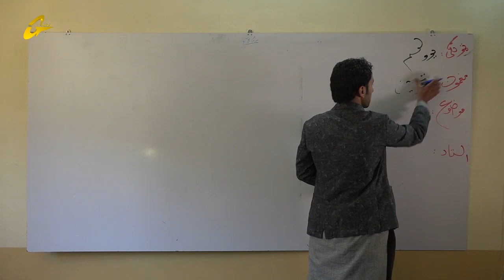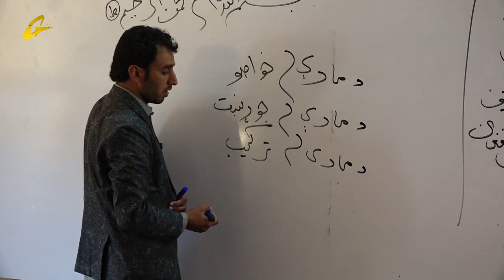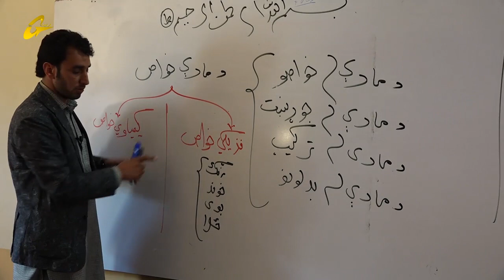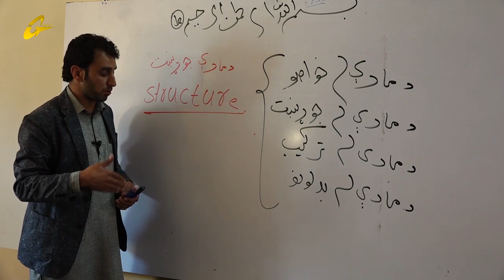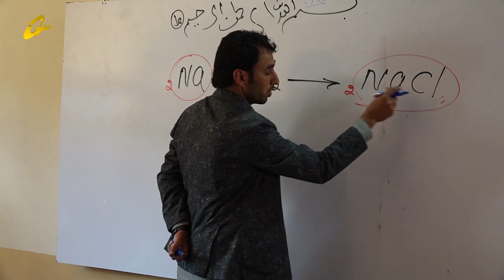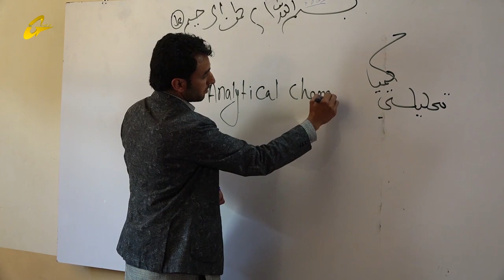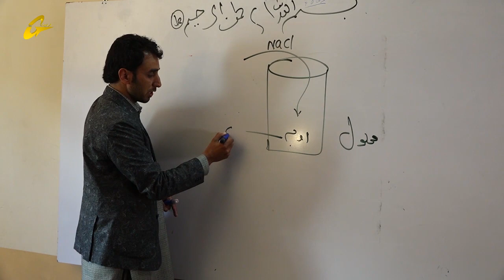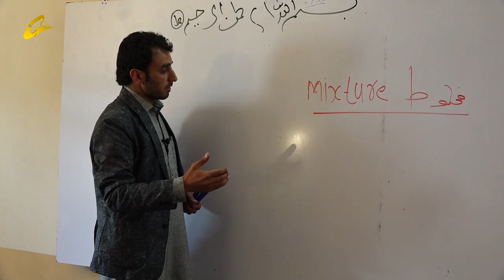زده کړې په کور کې | کیمیا | اوله برخه || یوولسم صنف || استاد احسان الله احساس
یوولسم صنف
 استاد احسان الله احساس
اوله برخه
تولید :غرغښت راډیو ټلویزیون